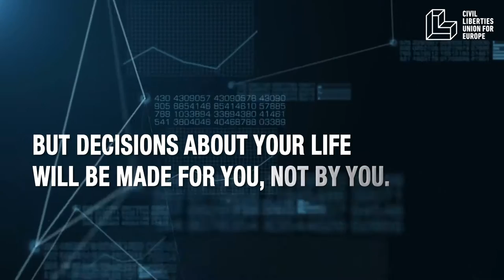Help Ban Biometric Mass Surveillance in Europe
Technology should be used for good, not as a tool to manipulate, spy & discriminate.

But applications like facial and remote biometric recognition technologies, by design, threaten people’s rights.

Biometric surveillance tools have the capacity to identify, follow, single out, and track people everywhere they go, undermining our human rights — including the rights to privacy & data protection, the right to protest, free speech, and the rights to quality.

Civil Liberties Union for Europe & members from across Europe joined 170+ human rights advocates calling for an outright ban on uses of facial recognition & remote biometric recognition technologies that enable mass surveillance.

Sign the letter to ensure that the use of biometric recognition technologies in publicly accessible spaces is banned — now and forever — and can no longer undermine human rights and civil liberties.